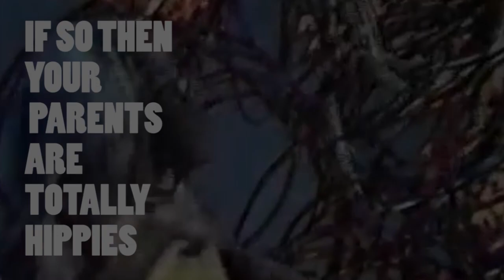How To Tell If Your Parents Are Hippies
Are your parents hippies? If so, life is probably great.